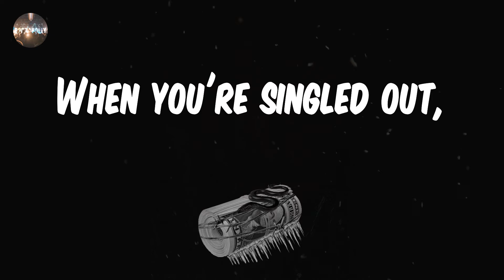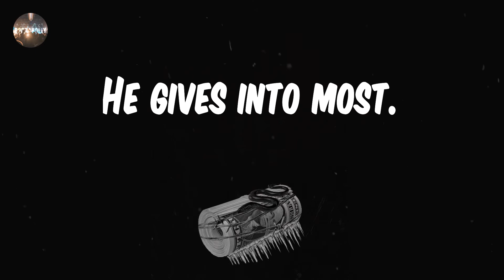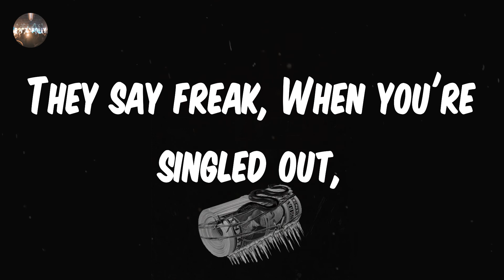Chevelle - The Red (Lyrics)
The Red - Chevelle lyrics
♫ Chevelle - The Red

lyrics: The Red - Chevelle
They say freak,
When you're singled out,
The red,
Well it filters through.
So lay down,
The threat is real,
When his sight,
Goes red again.
Seeing red again,
Seeing red again.
This change,
He won't contain,
Slip away,
To clear your mind,
When asked,
Who made it show (who made it show),
The truth,
He gives into most.
So lay down,
When his sight,
Goes red again.
So lay down,
When his sight,
Goes red again.
So lay down,
When his sight,
Goes red again.
Seeing red again!
Seeing red again!
Seeing red again!
Seeing red again!
Seeing red again!
Seeing red again!
Seeing red again!
Seeing red!!!
They say freak, When you're singled out,
The red, it filters through.